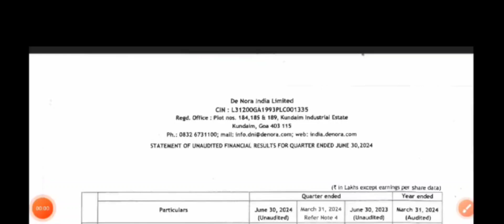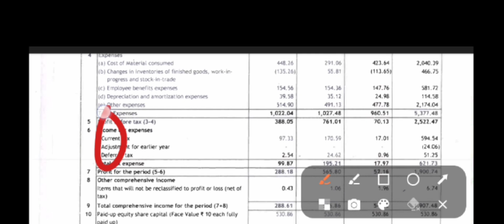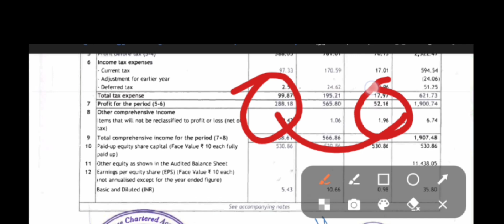De nora india Q1 Results 2025 | de nora india Results Today | de nora india Share Latest News